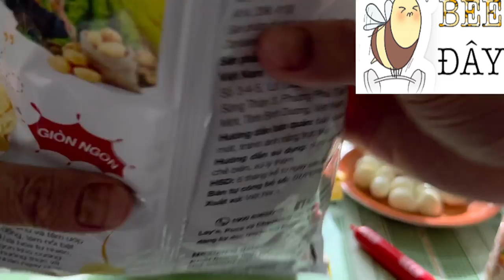Cách làm món snack trộn trending siêu ngon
Xin mời các bạn cùng xem quy trình làm ra món snack trộn trending siêu nhanh và ngon nhé!

Mọi người hãy kết nối vơi Bee nhé!